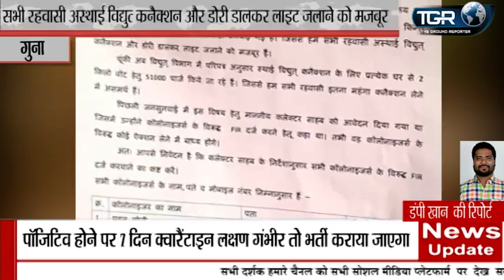स्थाई बिजली कनेक्शन लेने हेतु FIR करने बाबत।